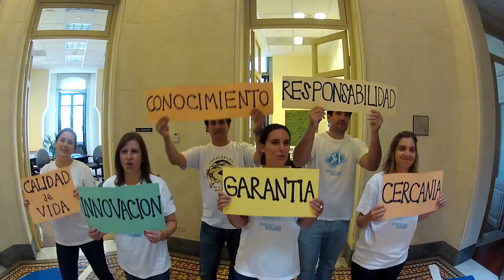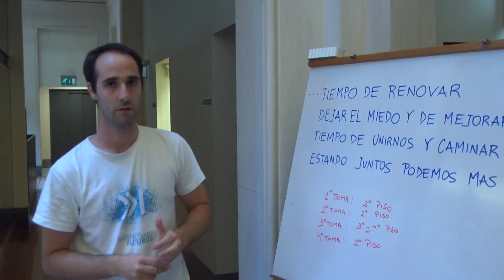Video Branding y Backstage